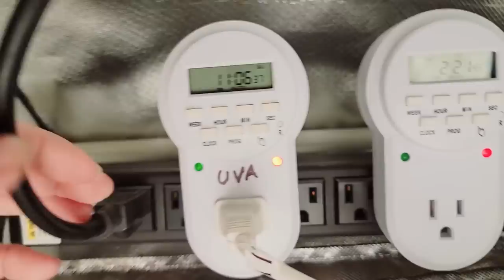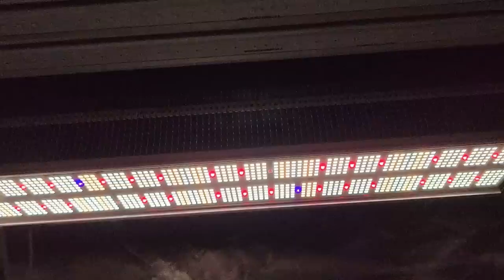Georgia Pie- Second Harvest And Still NOT Done!!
I decided to do another partial harvest and leave the very bottom to finish for another week. I think It was the right call. What do you think?  I also started running the Mars Hydro UV-A ADlite supplemental light today in the Blue Razzicle Tent.

To purchase any Mars Hydro products, including the Mars Hydro Smart FC-6500 used over the Air Cube Grow..

● Mars Hydro FC6500 Light

● Mars Hydro FC4800

● Mars Hydro Grow Tent

● Mars Hydro iFresh Smart Inline Fan

● Mars Hydro Clip Fan (15% code "15CLIPONFANS")

● Mars Hydro DWC Hydroponic System

● Mars Hydro Drip Irrigation Kit

● Mars Hydro Heat Mat

I do not condone or promote the sale, use, or abuse of illegal drugs, regulated legal drugs or substances. I Am A Legal ACMPR Licensed Medical Cannabis Grower.

Harvest Hero.. A great enhanced perlite formula perfect for every garden. Easy way to give your plants the silica that they need.

Amazon Links of some of the products i use:

Little Giant Low Profile Tank Condensate
Removal Pump

General Hydroponics MaxiBloom US
Illuminated Jewelry Loupe Magnifier: US
iPower 19-Inch Leaf Bowl Trimmer: US
GROWNEER 3-Pack Pruning Shear: US
Hydrofarm Green Saucer 14", Pack of 10: US
General Hydroponics MaxiGro: US
iPower Heavy Duty Rope Clip Hanger: US
Air Innovations 12" Swirl Cool Fan: US
Libraton PVC Pipe Cutter: US
Bearing I used to make my turn table: US

 If you wanna help me out with  bringing you better quality content, I've added a donation button on the bottom of the header on my channel page.. Any donations are greatly appreciated..